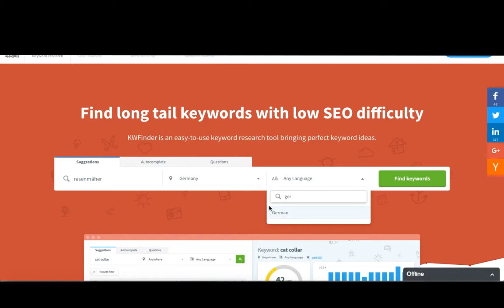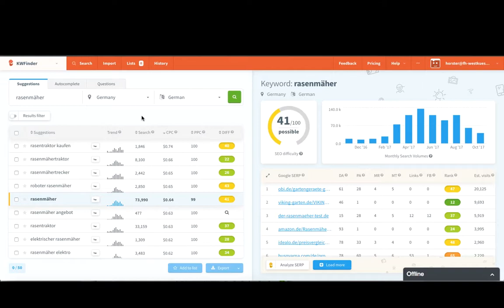Suchmaschinenmarketing - semmooc - Keyword-Tool "KWFinder"